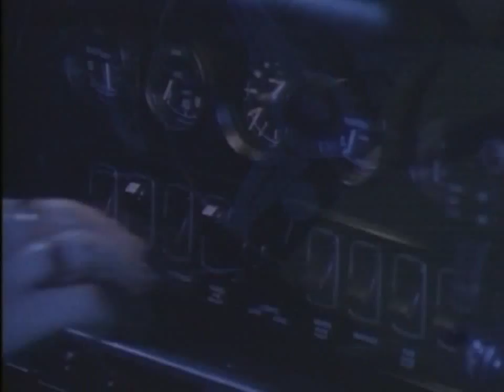Yngwie Malmsteen - You don't remember I'll never forget - subtitulos español HD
Yngwie Malmsteen - You don't remember I'll never forget - subtitulad español HD